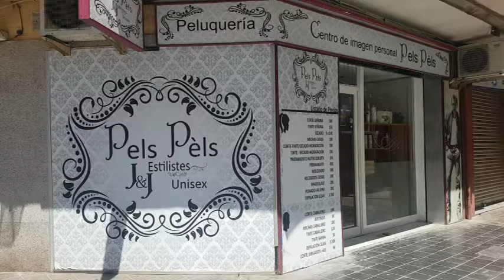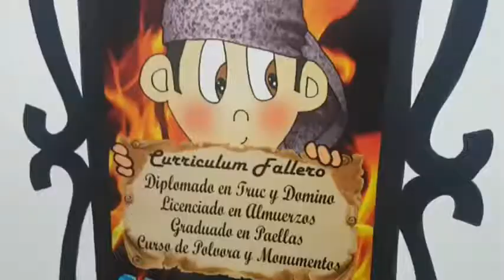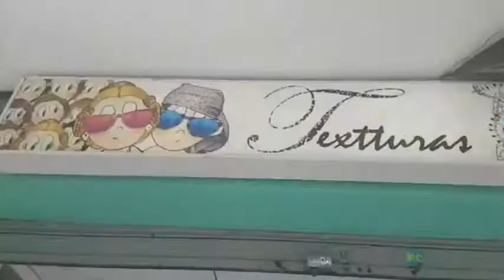136 Falla Avinguda Tarongers Universitat Politecnica Camí de Vera Señorita Irene Otero Díaz